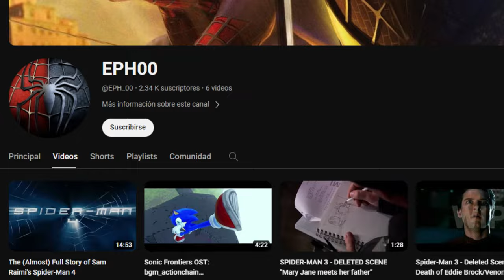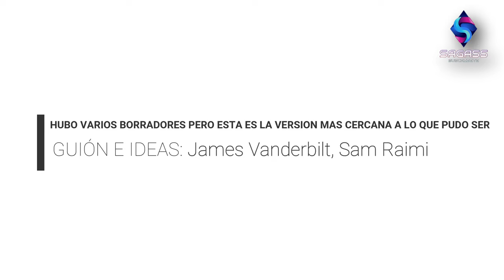Así iba a ser SPIDERMAN 4 de Sam Raimi y Tobey Maguire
Cualquier recomendación para nuevos videos es bienvenida! 😉
Clic acá para mas contenido! ⬇⬇😊

ignorar tags

Spiderman no way home spiderman 4 octopus duende verde marvel spiderman spiderverse ucm dc batman vengadores avengers superman capitan america flash the flash doctor strange multiverso justice league deadpool ironman marvel studios thor wonder woman el hombre araña tom traje spiderman shorts short venom tobey maguire andrew garfield mcu tom holland peter joker guason harley quinn spot kingpin wilson fisk no way home daredevil the batman robert pattinson ben affleck michael keaton christian bale the dark knight doctor strange cat woman acertijo riddler batsuit
ben affleck
batffleck
ben affleck aquaman 2
aquaman lost kingdom
jason momoa
warner
discovery
hbo max
batgirl
batgirl cancelada
michael keaton batman
michael keaton batgirl
batman superman woder woman
henry cavill
ben affleck
gal gadot

ezra miller
dc studios
dc
warner
david ayer
joss whedon
dceu
james gunn
peter safran
superman legacy
the brave and the bold
supergirl woman of tomorrow
supergirl
green lantern
linterna verde
the last of us
hbo max
fancast
fan cast
cast
capitulo 1
dioses y monstruos
batman 1989
batman returns
batman michael keaton
batman tim burton
catwoman
pinguino
batman 1992
batman forever
batman val kilmer
batman 3
joel schumacher batman forever
joel schumacher
acertijo jim carrey
riddler
jim carrey
dos caras
hervey dent
two face tommy lee jones
tommy lee jones
batman forever directors cut
trajes batman
traje batman
batsuits
evolucion traje batman
evolucion batman
bruce wayne
catwoman
traje catwoman
gatubela
catwoman michelle pfeiffer
michelle pfeiffer
zoe kravitz
Halle Berry
Lee Meriwether
Camren Bicondova
Julie Newmar
Eartha Kitt
Anne Hathaway
Zoë Kravitz
Michelle Pfeiffer
Charlie cox
charlie cox daredevil
daredevil born again
daredevil temporada 4
daredevil marvel
daredevil ucm
daredevil 1989
she hulk
traje daredevil
daredevil netflix
daredevil 2003
spiderman
spiderman 4
spiderman 4 sony
sam raimi
tobey maguire
spiderman tobey maguire
black cat
vulture
spiderman sony
tobey maguire no way home